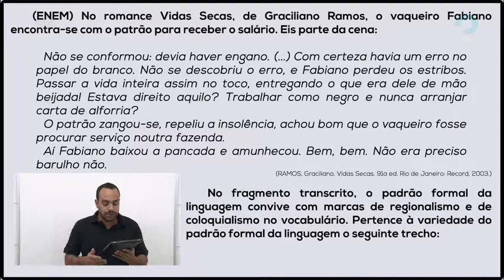PROSA DA SEGUNDA FASE DO MODERNISMO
O ENEM costuma abordar questões acerca de variações linguísticas, uma das habilidades testadas na questão. Na análise da fala de Fabiano, personagem do romance Vidas Secas, o leitor deverá distinguir marcas de regionalismos e de coloquialidade e identificar a norma padrão.